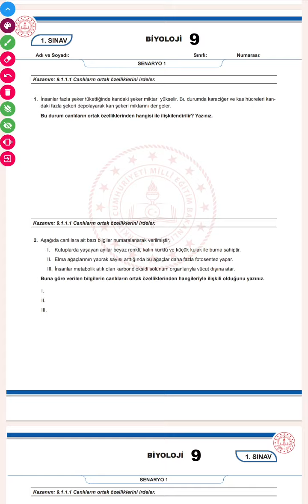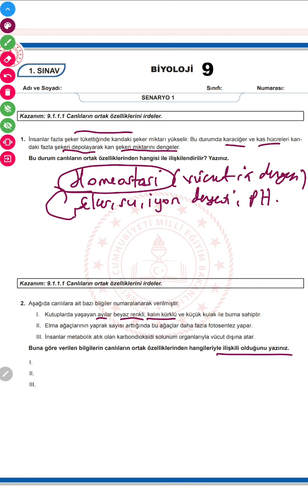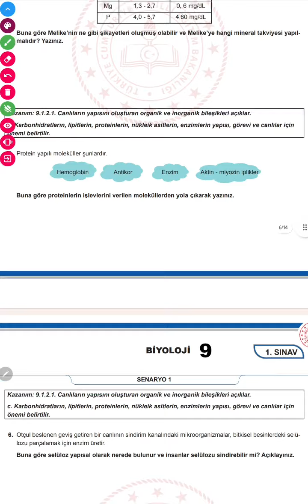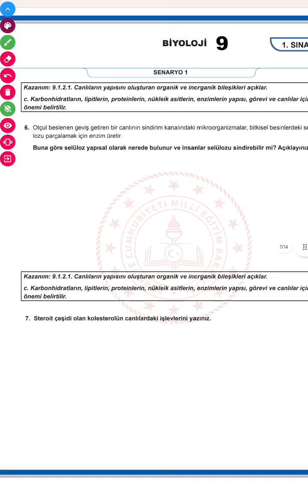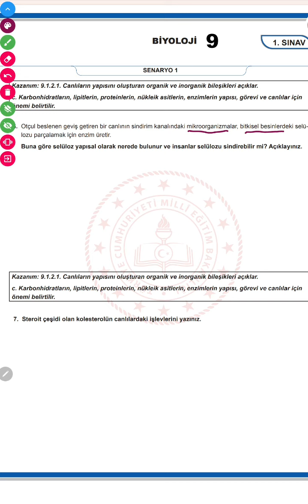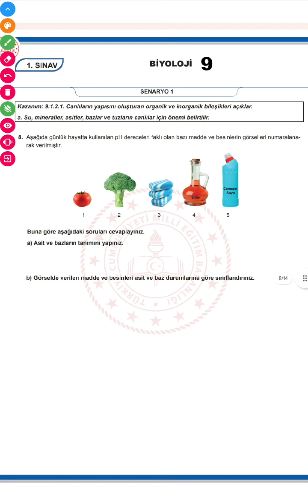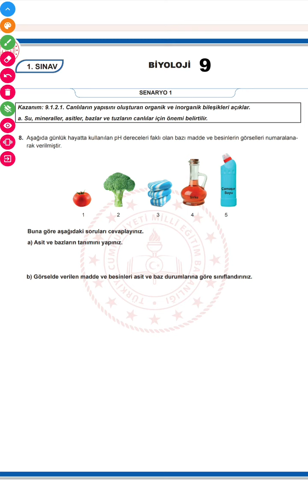MEB in yayınladığı 9.Sınıf Biyoloji örnek soru çözümleri -Senaryo-1 soruları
9.Sınıf Biyoloji örnek soru çözümleri -Senaryo-1 soruları